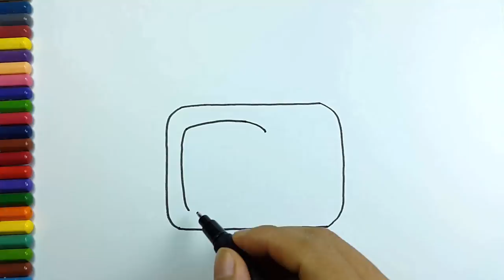How to Draw and Color microwave fruit | Kids Learn Drawing | Art Colors for Children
How to Draw and Color microwave fruit | Kids Learn Drawing | Art Colors for Children,  Learn colors for kid